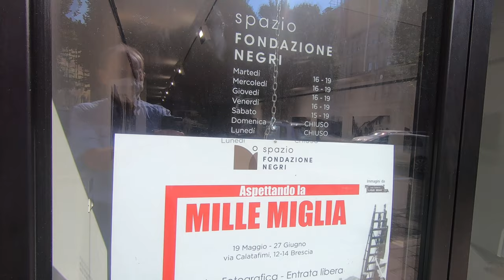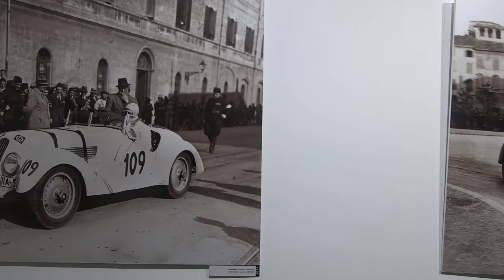Visita lampo alla mostra fotografica ASPETTANDO LA MILLE MIGLIA, Spazio Negri, Brescia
L’esposizione presenta circa quaranta pannelli di grande formato con le immagini scattate dal fotografo fiorentino Ferruccio Testi, scelte tra le più  spettacolari della corsa e riferite a tutto il periodo storico nel quale si è svolta dal 1927 al 1957. In esposizione dal 19 maggio al 27 giugno 2020 – entrata libera. Orari di apertura: Mar – Ven: 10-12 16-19 / Sabato: 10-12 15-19